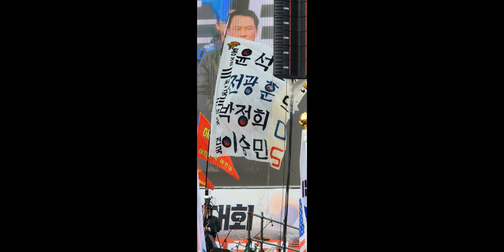2022/12/03 광화문 집회